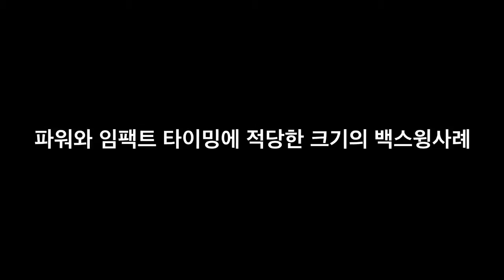tennis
tennis lesson